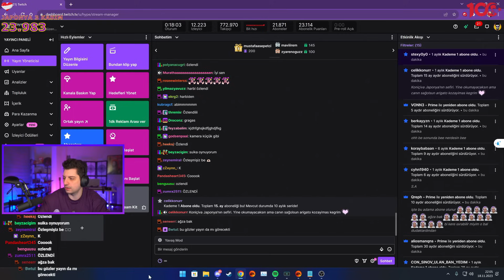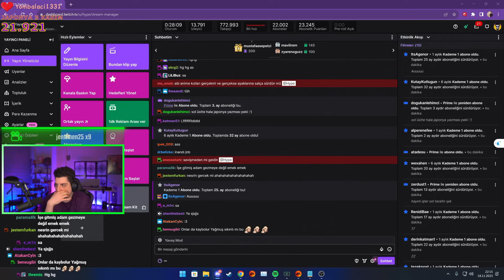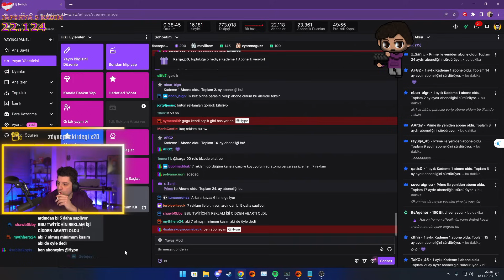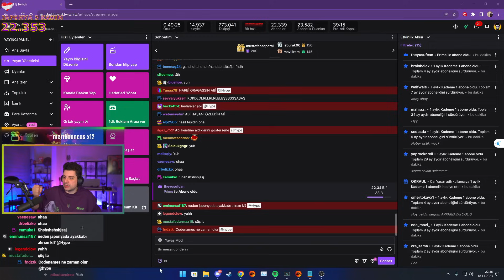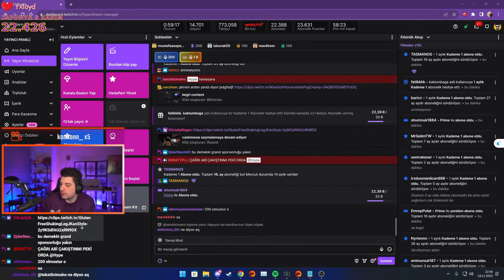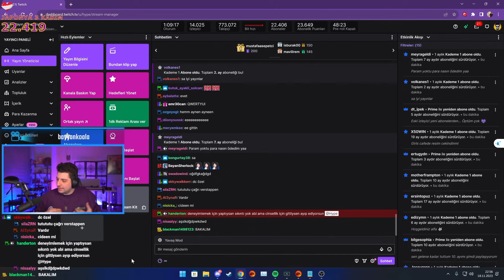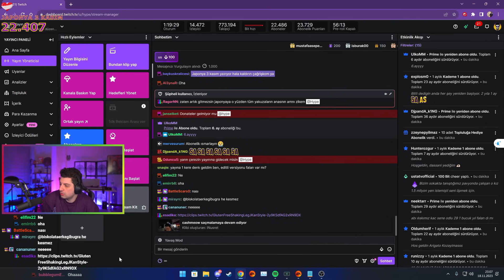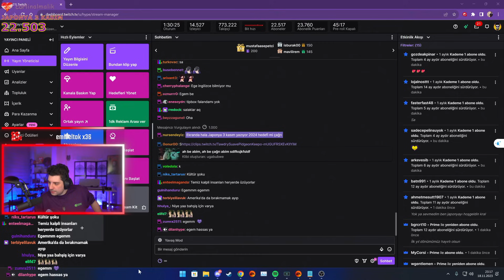HYPE | EKİP İLE JAPONYA SOHBETİ! | İBODAN TROLL ŞEKER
HYPE | EKİP İLE JAPONYA SOHBETİ! | İBO'DAN TROLL ŞEKER